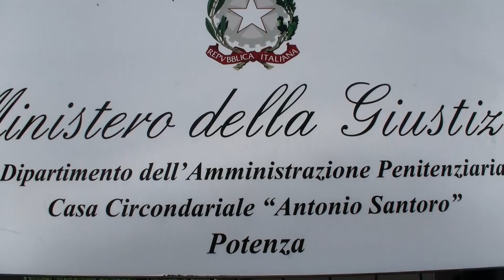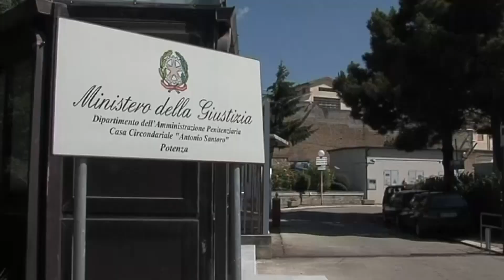Tentato suicidio nel carcere di Potenza, polemica sulla carenza di personale